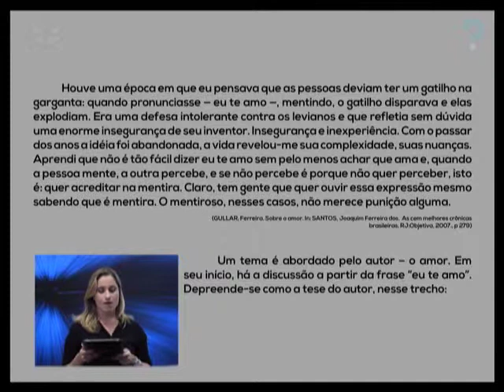DIFERENTES GÊNEROS TEXTUAIS